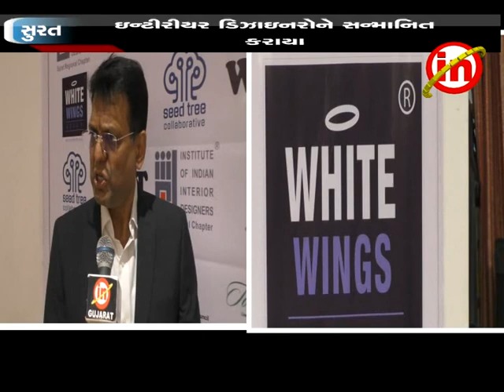સુરત : ટોરેન્સ વાઈટ વિંગ્સ ગ્રુપ દ્રારા ગ્રાન્ડ અવૉર્ડ સેરેમની યોજાઈ